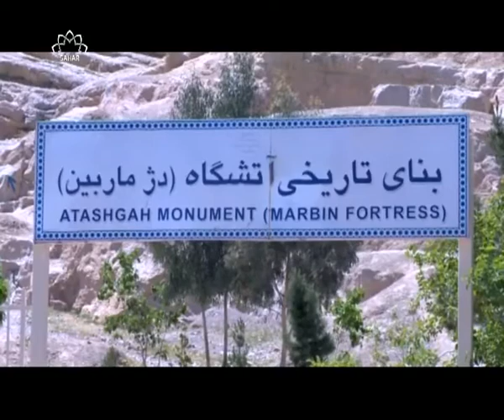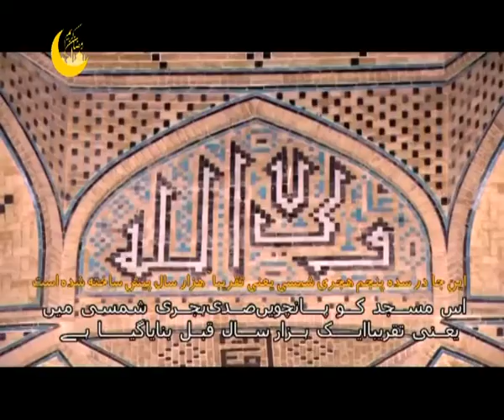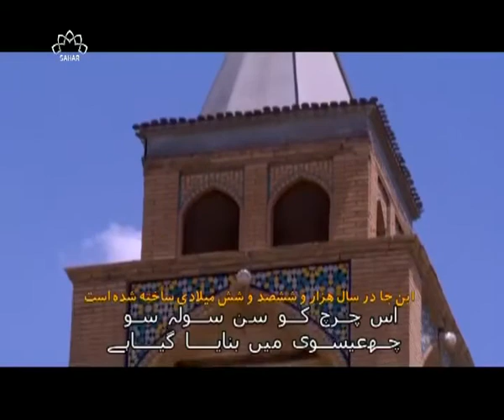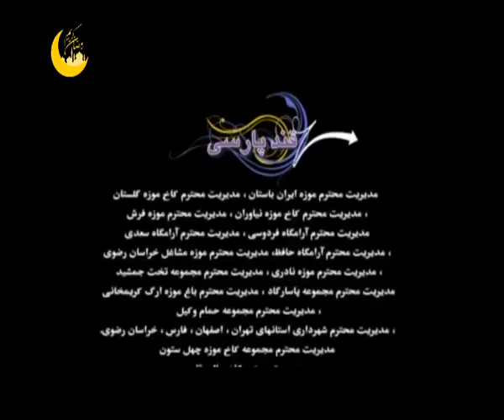Qand e Parsi part 29 II قند پارسی پارٹ 29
قند پارسی
روزمرہ کی بات چیت اور ایران کی  سیروتفریح کے ساتھ ساتھ فارسی سیکھنے کا دلچسپ اور آسان ترین طریقہ۔
فارسی سیکھنے کے شوقین طلبا اور خواتین و حضرات کے لئے بہترین وڈیو اسباق۔